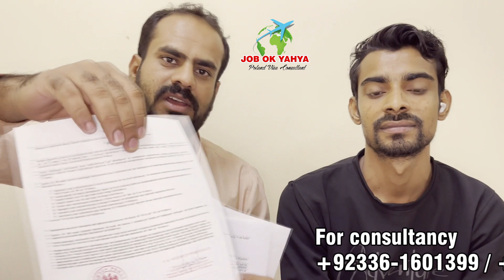Mr. Sobuj Sekh Get Poland Visa for Only in 90 Days - Poland Visa Success 100%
I, Muhammad Yahya and my team, 🎉🎉🎉congratulate Mr. Sabiq Sheikh, who belongs to India and was working in Saudi Arabia on an independent visa. We thank Mr. Mr. Sabiq Sheikh, he trusted us and today he has a visa for Poland. And I thank my team who work hard to trust the customer. Special thanks Mr. Shiraz Ahmed Riaz Saudi Arabia.

میں محمد یحیی اور میری ٹیم ہم مبارک باد پیش کرتے ہیں مسٹرسبق شیخ کو جن کا تعلق انڈیا سے ہے اور سعودی عرب میں آزاد ویزہ پے کام کرتے تھے۔ ہم شکریہ ادا کرتے ہیں مسٹر مسٹرسبق شیخ انہوں نے ہم پر اعتبار کر کیا اور آج ان کے پاس پولینڈ کا ویزہ موجود ہے ۔ اور میں شکریہ ادا کرتا ہوں اپنی ٹیم کا جو محنت کے ساتھ اعتماد کے ساتھ کسٹمر سے تعاون کرتے ہیں سپیشل شکریہ مسٹر شیراز احمد ریاض سعودی عرب۔

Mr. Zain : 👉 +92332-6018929